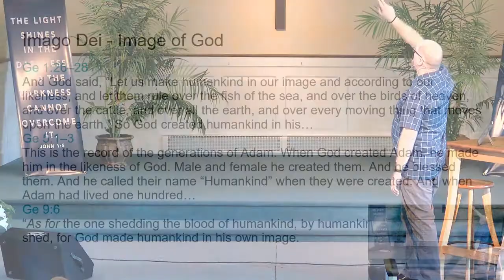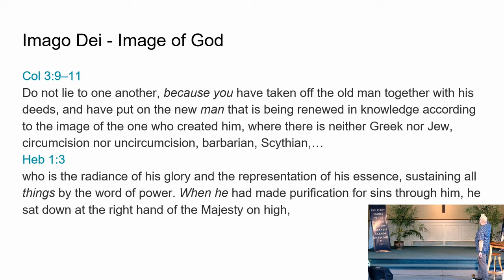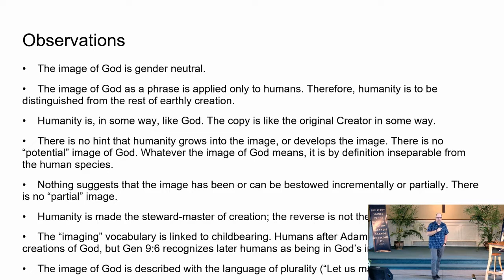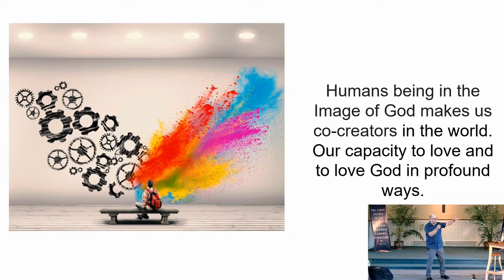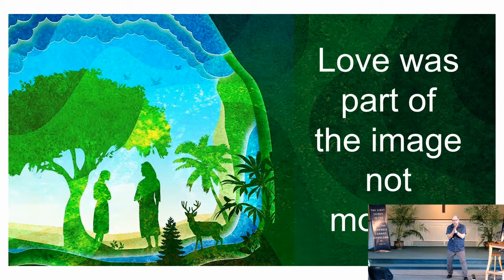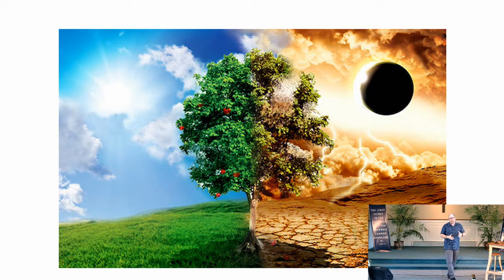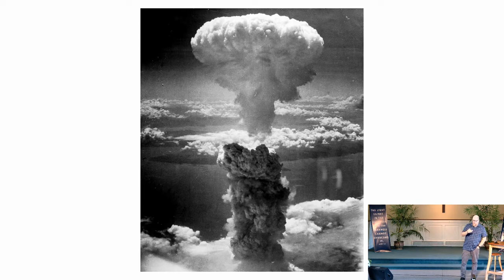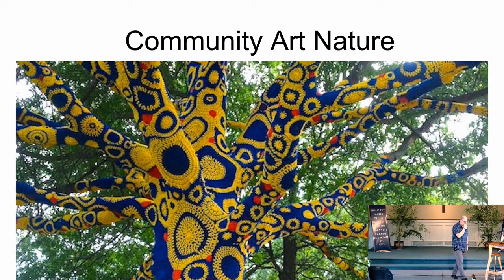Imago Dei - Image of God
In the beginning of Genesis God tells us that humans are created in His image.  We will be working through the implications of what does it mean to be created in the image of God.